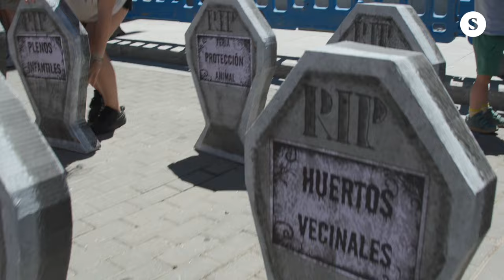Bocema. Un año de gobierno de la motosierra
Más de 300 personas vecinas de Bocema (El Boalo, Cerceda y Mataelpino) se manifestaron el pasado sábado 15 de junio contra la cancelación y recortes en numerosos servicios a la ciudadanía, desde que el gobierno del PP, Vox y Somos Pueblo se conformó hace un año después de las elecciones municipales de mayo de 2023.